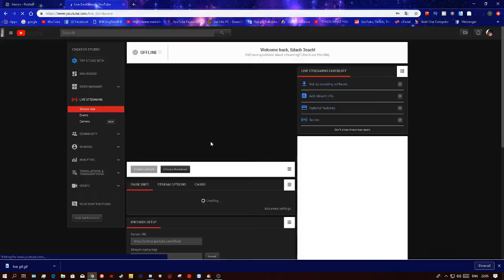XingNan Gamer TV Live Stream